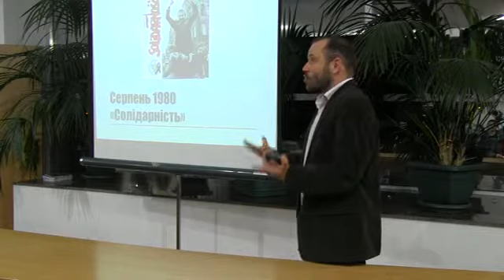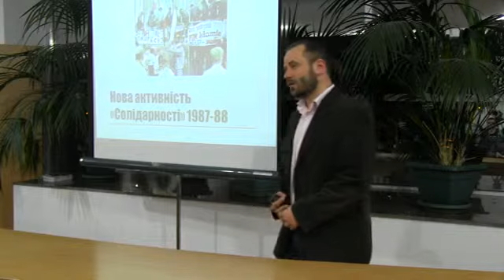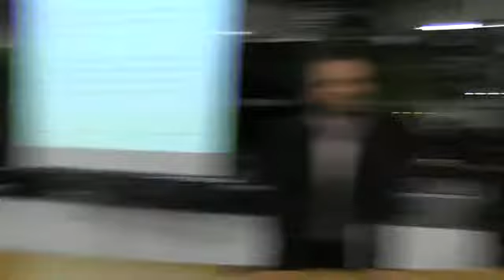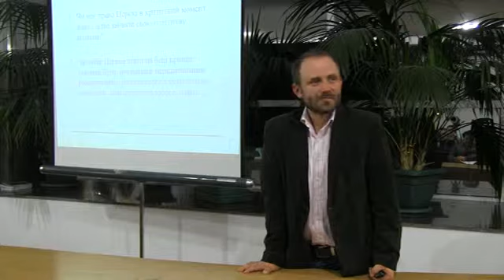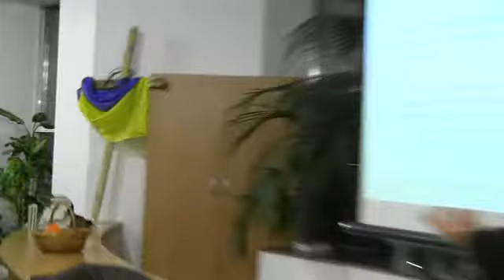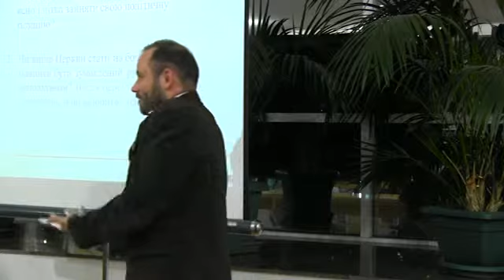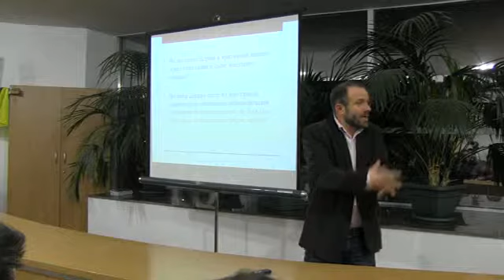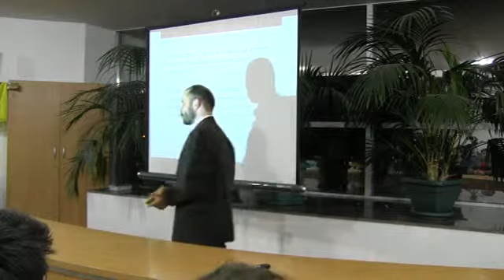Роль Церкви в переломні моменти історії №5